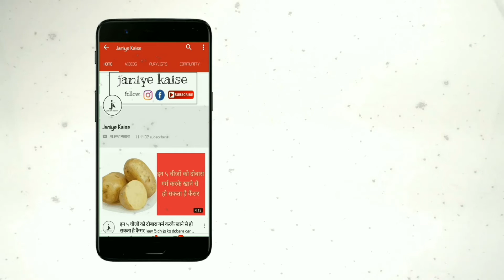क्या आपके दात पीले पड़ गए है तो अपनाएं यह देसी नुस्खा दात हो जाएंगे एकदम साफ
दांत हमारे शरीर का एक बहुत ही महत्वपूर्ण अंग है। दांतों का काम भोजन को काटने और चबाने का होता है। इसके अलावा हमारी खूबसूरती और अच्छे व्यक्तित्व के लिए दांतो का सफेद होना बहुत आवश्यक होता है। लेकिन आजकल ज्यादातर लोग गुटखा और तंबाकू खाते हैं। इससे दांतों पर पीली परत चढ़ जाती है। और दांत गंदे दिखने लगते हैं। दांत पीले और गंदे होने से शरीर की सुंदरता कम हो जाती है। आज की पोस्ट में हम आपको दांतो का पीलापन और तंबाकू के दाग साफ करने का एक आसान घरेलू नुस्खा बताएंगे। आइए जानते हैं। दांतों पर लगे तंबाकू के दाग और पीलेपन को साफ करना है तो यह खबर जरुर पढ़िए।

आवश्यक सामग्री

इस घरेलू नुस्खे को बनाने के लिए बैंकिंग सोडा यानी कि खाने वाला सोडा की जरूरत पड़ेगी। जो हर घर में आसानी से मिल जाता है।

नुस्खा बनाने और इस्तेमाल की विधि

इस घरेलू नुस्खे को बनाना बहुत ही आसान है। सबसे पहले टूथब्रश पर बैंकिंग सोडा लगाकर मंजन करें। रोजाना ऐसा करने से दांतों पर लगे तंबाकू के काले-पीले दाग और पीलापन बिल्कुल साफ हो जाएगा। और दांत दूध जैसे सफेद और चमकदार हो जाएंगे। इस नुस्खे से दांतों के कीड़े भी मर जाते हैं। और दांत हमेशा स्वस्थ और मजबूत रहते हैं।